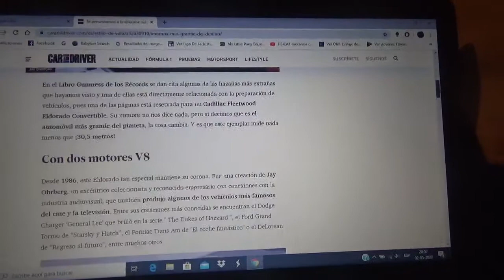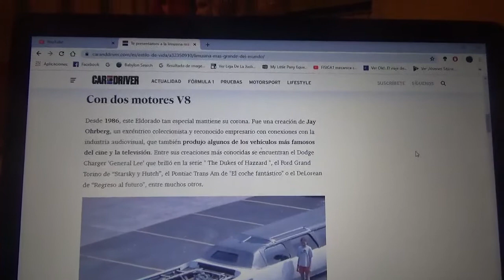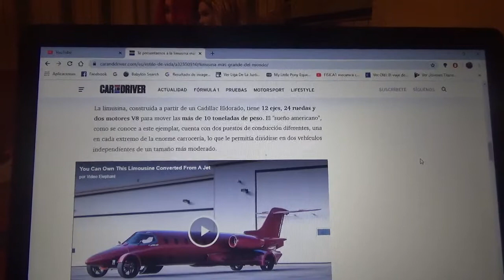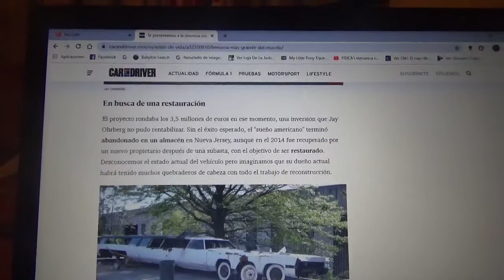Esta es la limusina mas grande del mundo con 24 ruedas y un helipuerto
Aquí les hablo de este gigantesco automóvil que esta desde los años 1980 en el Libro de Records Guinnes como el vehículo mas largo del planeta